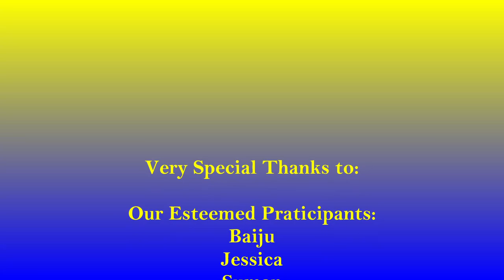Online Zoom V/s Face to Face Classes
An unedited Small Video Clip yet Full of Love from one of our Signature Programs of NLP Practitioner & Life Coach Certification where during the Take Aways from the Program round our Esteemed Participants started sharing their Experience with our Trainings, the Efficacy of our Programs and the Impact our Programs have created in their lives!

We are Globally known for our Signature Certification Courses on:
1. International Leadership Coach
2. International Emotional Intelligence
3. International NLP Practitioner
4. International NLP Master Practitioner
5. International NLP Trainer
6. Global Management Guru & Coach
7. Global Body Language Coach
8. International Train the Trainer
9. Mindfulness Meditation Master Practitioner & Trainer
10. Interview Success Coach
11. Global Master Practitioner in Hypnotism
12. 1x1 Therapy Sessions
13. 1x1 Coaching Sessions
14. 1x1 Business Mentoring & Coaching Sessions
& Much More.

For any queries you may reach out to Team Personal Mastery at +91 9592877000

With us You will Reflect . Become . Inspire .